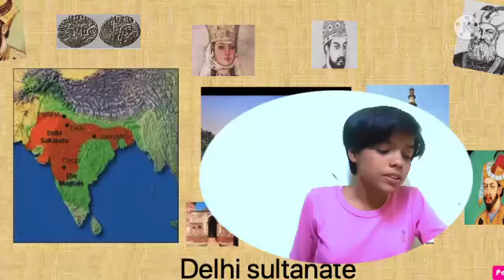delhi sultanate cpass 7th icse history n